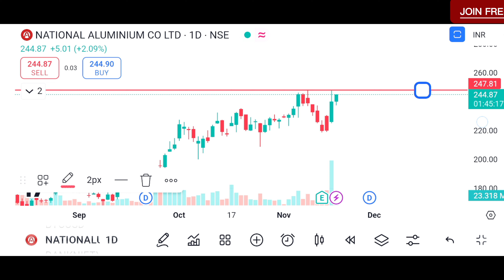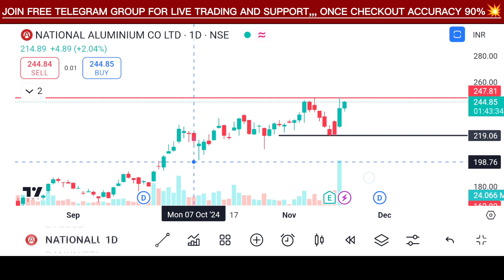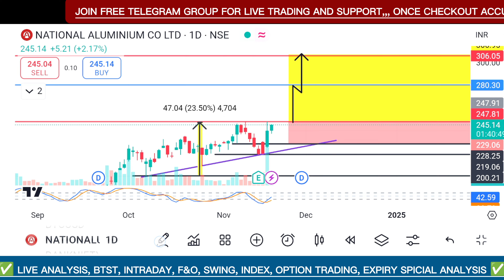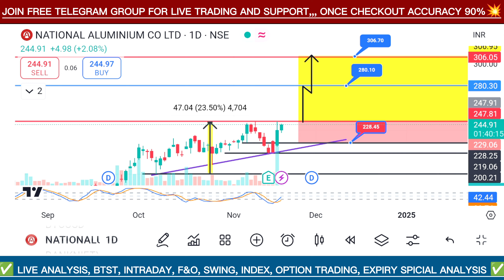Nalco Stock: उड़ने को तैयार?🤑 Nalco Share Latest News | National Aluminium Share Target 🎯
_________________________🔥🔥🔥STOCK TARGET  🔥🔥🔥_________________________

👇👇👇 Groww
 Click below if you want to open account in Groww👇

________________________🔥🔥🔥STOCK TARGET  🔥🔥🔥________________________